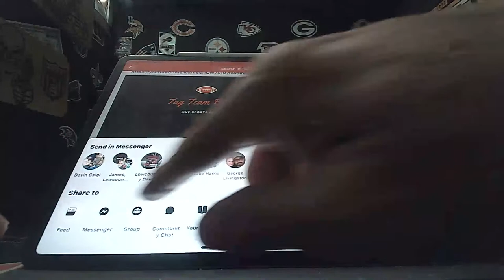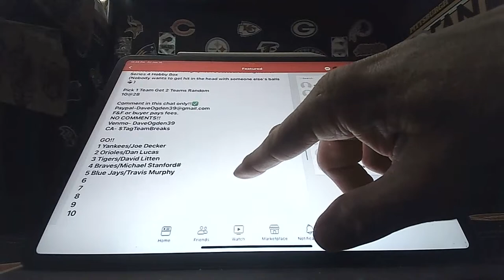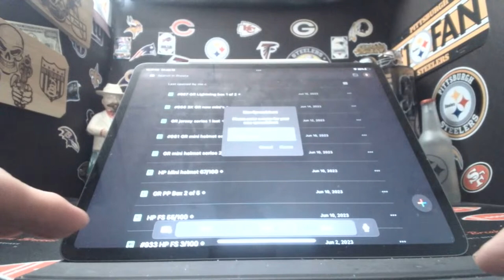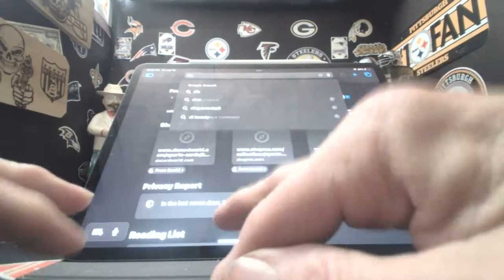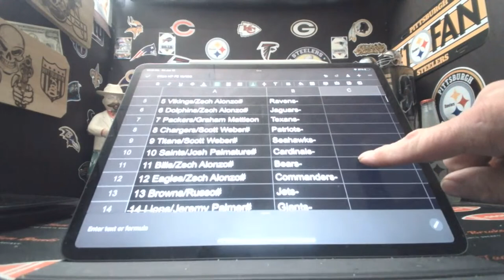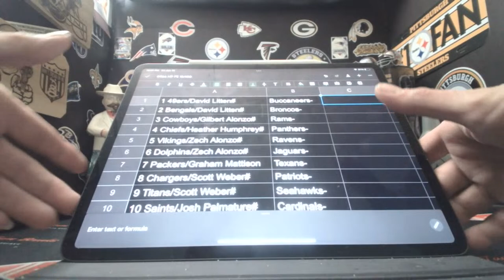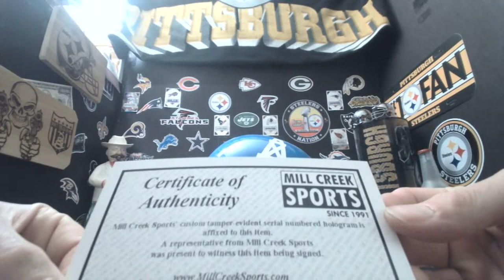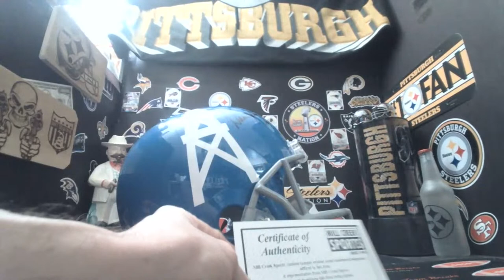6-16-23 #966 FS HP Series 2, 15/100